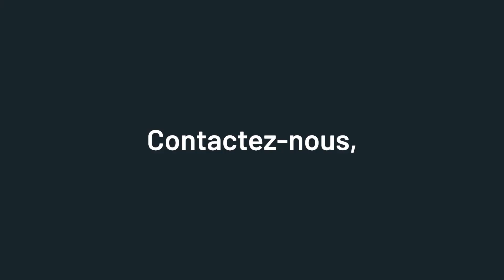𝗗𝗘𝗛𝗔𝗨𝗧 𝐼𝑚𝑚𝑜𝑏𝑖𝑙𝑖𝑒𝑟 | Présentation jolie maison 3 façades Bas-Warneton 299 000€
🔵𝗨𝗻𝗲 𝘃𝗶𝘀𝗶𝘁𝗲 ? 𝗣𝗿𝗲𝗻𝗲𝘇 𝗿𝗲𝗻𝗱𝗲𝘇-𝘃𝗼𝘂𝘀 𝗲𝗻 𝗹𝗶𝗴𝗻𝗲